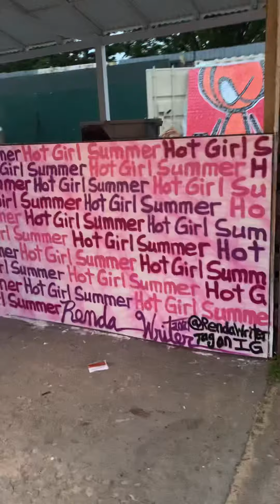Hot Girl Summer by Renda Writer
at Brooklyn Beer Garden